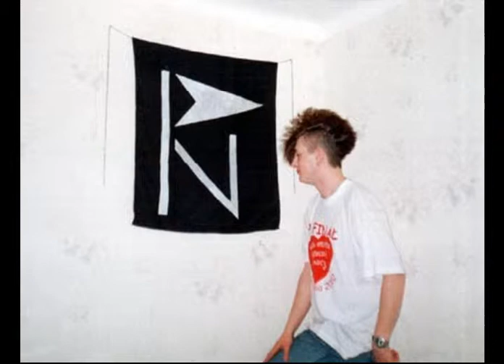Urojenia - PN - Pokojowo Nastawieni - Nasz Świat (2003.07-10)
Nasz zespół grający w latach 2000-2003 w Zambrowie.
Piosenka nagrana i zagrana przez jedną osobę, z wykorzystaniem dwóch wokali.
Pełny skład zespołu:
Adam Boguski - rwanie drutów; wykrzywianie ryja i wszelka chała, M.A. - muza zespołu, Adam Pyciński - wysiadywanie wrzodów i obijanie dupy, Tomasz Rudnicki - bekanie na zawołanie.
Slajd ze wszystkiego co posiadam.